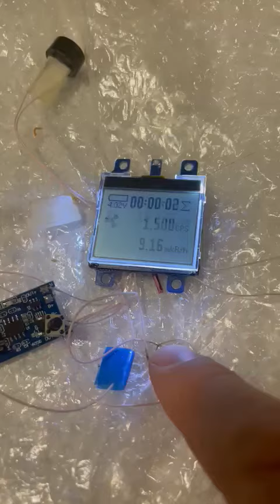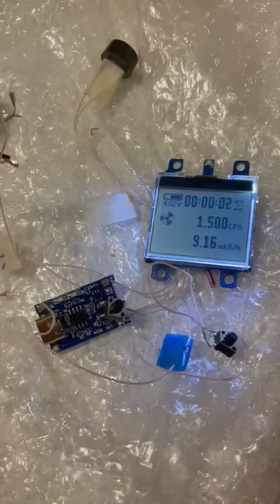☢ Atom-scan.com ПРОДАМ КУПЛЮ РЕМОНТ дозиметр радіометр счетчик Гейгера радіація ТМ Атом-скан СБТ-10А